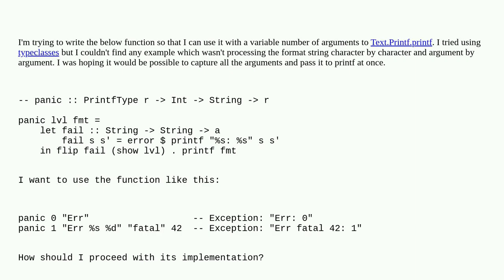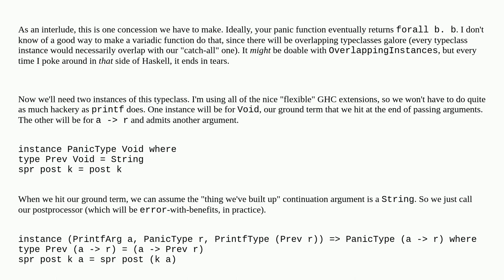How to create a polyvaridiac function which itself uses another polyvaridiac function (e.g. print...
How to create a polyvaridiac function which itself uses another polyvaridiac function (e.g. printf) in Haskell?

A special thanks goes out to the community

  printf polyvariadic haskell